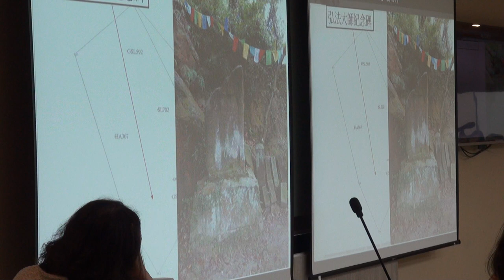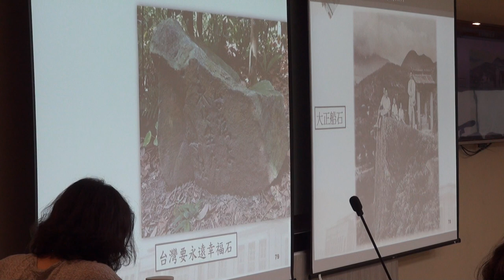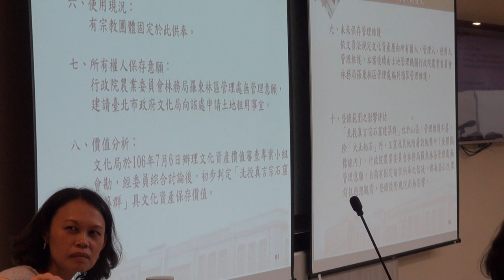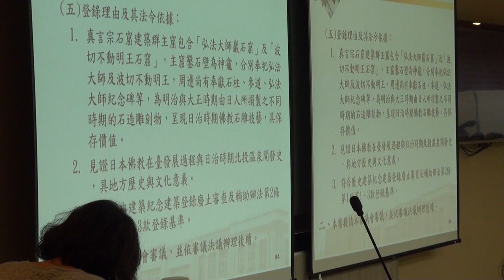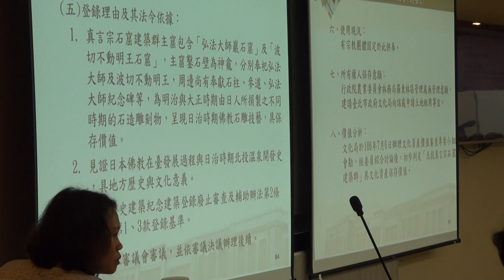臺北市文化資產審議委員會第106次會議影片-PART3